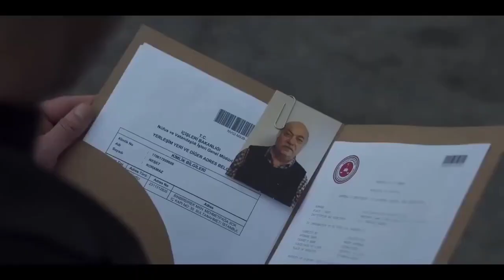The Protector - Film Explained in Hindi-Urdu Summarized#share